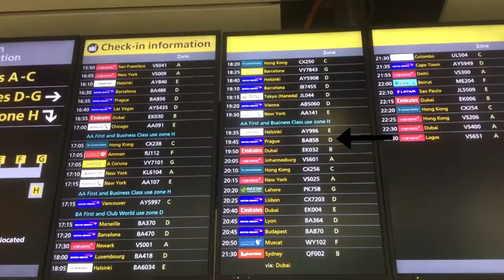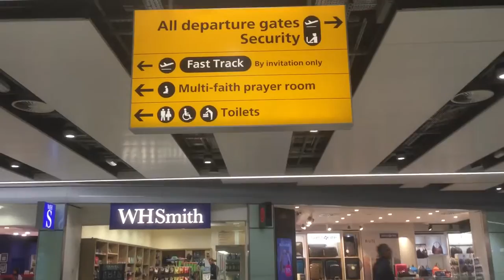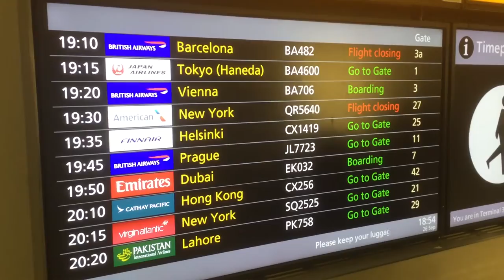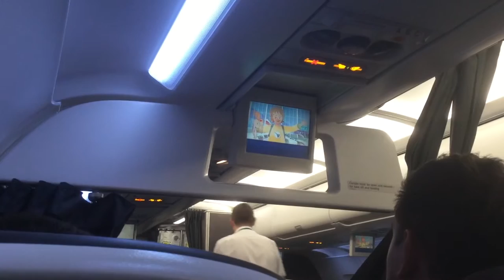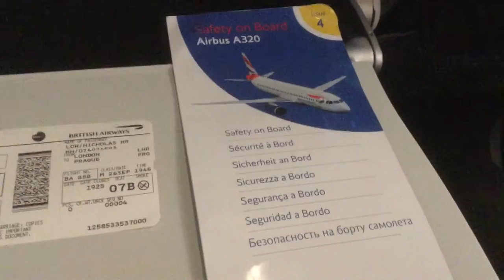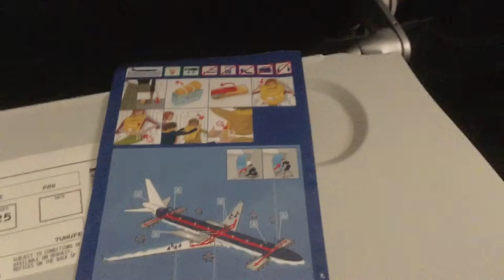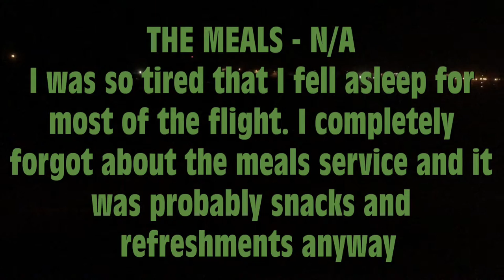British Airways BA858 : Flying from London Heathrow to Prague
26th September 2016
Happy New Year everyone! This is a trip report from London Heathrow to Prague on British Airways BA858. The aircraft is a 13 year old A320. The experience was similar to my previous British Airways flight even though it's on a short flight. However, the plane was very old and definitely not refurbished.

After exploring London, we went via the TUBE to London Heathrow Terminal 3 on the Piccadilly line and proceeded immediately to the departures lounge. We already have our boarding passes from checking in at KL. I had pasta at a really expensive Italian restaurant before sneaking into the Emirates gate to watch some aircraft activity. We boarded our flight at Gate 11 and I settled into Seat 7A before taking off to Prague. Unfortunately, I was so tired that I fell asleep for most of the flight and probably skipped the refreshments service. Oops. Our flight arrived promptly into Prague and taxied to Gate A3. We stayed at the Ramada Hotel at Prague Airport for one night before we began our memorable journey. London was only the beginning :)

Note: I deemed this a red-eye flight because the whole flight takes place in the dark.

Shoutouts:
Mum and Dad
Aditya (TAG4E)
Jackson
Yusif
Craig
Brian
Shaun
Nam Hyun
Kovan
Friends & Family
Discoverthevibes.
S O U N D S T A T I O N

British Airways - ONEWORLD ALLIANCE